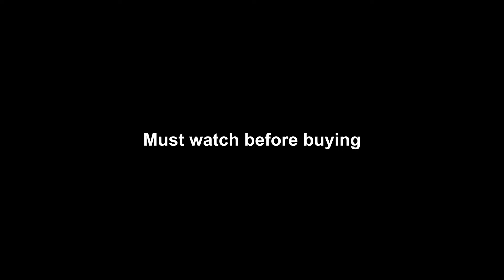Should you buy Ertiga in 2023 | New Ertiga Drive Experience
Todays video is on Should you buy Ertiga in 2023 in which I have compared Ertiga with its competitors like Kia Carens , XL6 , Triber etc . I hope this video was helpful for you and informative too.

Microfibre Cloth

                          Classic_gears777

Should you buy Ertiga in 2023
New Ertiga Drive Experience
Maruti Suzuki Ertiga bs6 2023
Ertiga vs XL6
2023 XL6 Drive
XL6 Cng mileage
Ertiga cog mileage test
waiting on Maruti Suzuki ertiga
Ertiga Tour cng
Ertiga CNG Drive
Ertiga petrol mileage test
2023 Ertiga
Ertiga taxi
Best 7 seater MUV in India
Mini Innova
Ertiga 2023 new model
Ertiga ZXI top model
Ertiga vxi cng
2023 Ertiga base model
Maruti Suzuki ertiga drive
driving experience of Ertiga